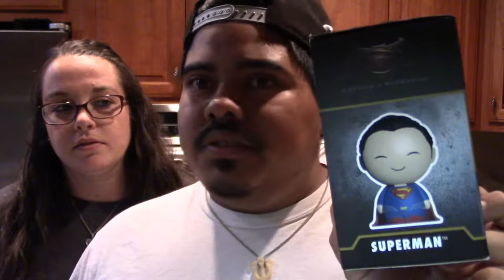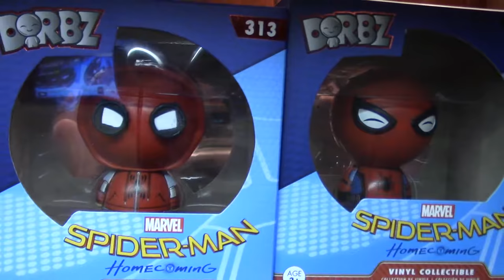Nerd Mail Dorbz Mania!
Whats up EVERYBOODDDYYYY!

Another Nerd mail coming your way! Erick was happy because it was mainly DORBZ!